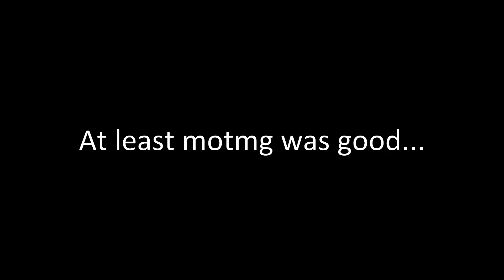Deca L moment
MONEYMONEYMONEYMONEYMONEYMONEYMONEYMONEYMONEYMONEYMONEYMONEYMONEYMONEYMONEYMONEYMONEYMONEYMONEYMONEYMONEYMONEYMONEYMONEYMONEYMONEYMONEYMONEYMONEYMONEYMONEYMONEYMONEYMONEYMONEYMONEYMONEYMONEYMONEYMONEYMONEYMONEYMONEYMONEYMONEYMONEYMONEYMONEYMONEYMONEYMONEYMONEYMONEYMONEYMONEYMONEYMONEYMONEYMONEYMONEYMONEYMONEYMONEYMONEYMONEYMONEYMONEYMONEYMONEYMONEYMONEYMONEYMONEYMONEYMONEYMONEYMONEYMONEYMONEYMONEYMONEYMONEYMONEYMONEYMONEYMONEYMONEYMONEYMONEYMONEYMONEYMONEYMONEYMONEYMONEYMONEYMONEYMONEYMONEYMONEYMONEYMONEYMONEYMONEYMONEYMONEYMONEYMONEYMONEYMONEYMONEYMONEYMONEYMONEYMONEYMONEYMONEYMONEYMONEYMONEYMONEYMONEYMONEYMONEYMONEYMONEYMONEYMONEYMONEYMONEYMONEYMONEYMONEYMONEYMONEYMONEYMONEYMONEYMONEYMONEYMONEYMONEYMONEYMONEYMONEYMONEYMONEYMONEYMONEYMONEYMONEYMONEYMONEYMONEYMONEYMONEYMONEYMONEYMONEYMONEYMONEYMONEYMONEYMONEYMONEYMONEYMONEYMONEYMONEYMONEYMONEYMONEYMONEYMONEYMONEYMONEYMONEYMONEYMONEYMONEYMONEYMONEYMONEYMONEYMONEYMONEYMONEYMONEYMONEYMONEYMONEYMONEYMONEYMONEYMONEYMONEYMONEYMONEYMONEYMONEYMONEYMONEYMONEYMONEYMONEYMONEYMONEYMONEYMONEYMONEYMONEYMONEYMONEYMONEYMONEYMONEYMONEYMONEYMONEYMONEYMONEYMONEYMONEYMONEYMONEYMONEYMONEYMONEYMONEYMONEYMONEYMONEYMONEYMONEYMONEYMONEYMONEYMONEYMONEYMONEYMONEYMONEYMONEYMONEYMONEYMONEYMONEYMONEYMONEYMONEYMONEYMONEYMONEYMONEYMONEYMONEYMONEYMONEYMONEYMONEYMONEYMONEYMONEYMONEYMONEYMONEYMONEYMONEYMONEYMONEYMONEYMONEYMONEYMONEYMONEYMONEYMONEYMONEYMONEYMONEYMONEYMONEYMONEYMONEYMONEYMONEYMONEYMONEYMONEYMONEYMONEYMONEYMONEYMONEYMONEYMONEYMONEYMONEYMONEYMONEYMONEYMONEYMONEYMONEYMONEYMONEYMONEYMONEYMONEYMONEYMONEYMONEYMONEYMONEYMONEYMONEYMONEYMONEYMONEYMONEYMONEYMONEYMONEYMONEYMONEYMONEYMONEYMONEYMONEYMONEYMONEYMONEYMONEYMONEYMONEYMONEYMONEYMONEYMONEYMONEYMONEYMONEYMONEYMONEYMONEYMONEYMONEYMONEYMONEYMONEYMONEYMONEYMONEYMONEYMONEYMONEYMONEYMONEYMONEYMONEYMONEYMONEYMONEYMONEYMONEYMONEYMONEYMONEYMONEYMONEYMONEYMONEYMONEYMONEYMONEYMONEYMONEYMONEYMONEYMONEYMONEYMONEYMONEYMONEYMONEYMONEYMONEYMONEYMONEYMONEYMONEYMONEYMONEYMONEYMONEYMONEYMONEYMONEYMONEYMONEYMONEYMONEYMONEYMONEYMONEYMONEYMONEYMONEYMONEYMONEYMONEYMONEYMONEYMONEYMONEYMONEYMONEYMONEYMONEYMONEYMONEYMONEYMONEYMONEYMONEYMONEYMONEYMONEYMONEYMONEYMONEYMONEYMONEYMONEYMONEYMONEYMONEYMONEYMONEYMONEYMONEYMONEYMONEYMONEYMONEYMONEYMONEYMONEYMONEYMONEYMONEYMONEYMONEYMONEYMONEYMONEYMONEYMONEYMONEYMONEYMONEYMONEYMONEYMONEYMONEYMONEYMONEYMONEYMONEYMONEYMONEYMONEYMONEYMONEYMONEYMONEYMONEYMONEYMONEYMONEYMONEYMONEYMONEYMONEYMONEYMONEYMONEYMONEYMONEYMONEYMONEYMONEYMONEYMONEYMONEYMONEYMONEYMONEYMONEYMONEYMONEYMONEYMONEYMONEYMONEYMONEYMONEYMONEYMONEYMONEYMONEYMONEYMONEYMONEYMONEYMONEYMONEYMONEYMONEYMONEYMONEYMONEYMONEYMONEYMONEYMONEYMONEYMONEYMONEYMONEYMONEYMONEYMONEYMONEYMONEYMONEYMONEYMONEYMONEYMONEYMONEYMONEYMONEYMONEYMONEYMONEYMONEYMONEYMONEYMONEYMONEYMONEYMONEYMONEYMONEYMONEYMONEYMONEYMONEYMONEYMONEYMONEYMONEYMONEYMONEYMONEYMONEYMONEYMONEYMONEYMONEYMONEYMONEYMONEYMONEYMONEYMONEYMONEYMONEYMONEYMONEYMONEYMONEYMONEYMONEYMONEYMONEYMONEYMONEYMONEYMONEYMONEYMONEYMONEYMONEYMONEYMONEYMONEYMONEYMONEYMONEYMONEYMONEYMONEYMONEYMONEYMONEYMONEYMONEYMONEYMONEYMONEYMONEYMONEYMONEYMONEYMONEYMONEYMONEYMONEYMONEYMONEYMONEYMONEYMONEYMONEYMONEYMONEYMONEYMONEYMONEYMONEYMONEYMONEYMONEYMONEYMONEYMONEYMONEYMONEYMONEYMONEYMONEYMONEYMONEYMONEYMONEYMONEYMONEYMONEYMONEYMONEYMONEYMONEYMONEYMONEYMONEYMONEYMONEYMONEYMONEYMONEYMONEYMONEYMONEYMONEYMONEYMONEYMONEYMONEYMONEYMONEYMONEYMONEYMONEYMONEYMONEYMONEYMONEYMONEYMONEYMONEYMONEYMONEYMONEYMONEYMONEYMONEYMONEYMONEYMONEYMONEYMONEYMONEYMONEYMONEYMONEYMONEYMONEYMONEYMONEYMONEYMONEYMONEYMONEYMONEYMONEYMONEYMONEYMONEYMONEYMONEYMONEYMONEYMONEYMONEYMONEYMONEYMONEYMONEYMONEYMONEYMONEYMONEYMONEYMONEYMONEYMONEYMONEYMONEYMONEYMONEYMONEYMONEYMONEYMONEYMONEYMONEYMONEYMONEYMONEYMONEYMONEYMONEYMONEYMONEYMONEYMONEYMONEYMONEYMONEYMONEYMONEYMONEYMONEYMONEYMONEYMONEYMONEYMONEYMONEYMONEYMONEYMONEYMONEYMONEYMONEYMONEYMONEYMONEYMONEYMONEYMONEYMONEYMONEYMONEYMONEYMONEYMONEYMONEYMONEYMONEYMONEYMONEYMONEYMONEYMONEYMONEYMONEYMONEYMONEYMONEYMONEYMONEYMONEYMONEYMONEYMONEYMONEYMONEYMONEYMONEYMONEYMONEYMONEYMONEYMONEYMONEYMONEYMONEYMONEYMONEYMONEYMONEYMONEYMONEYMONEYMONEYMONEYMONEYMONEYMONEYMONEYMONEYMONEYMONEYMONEYMONEYMONEYMONEYMONEYMONEYMONEYMONEYMONEYMONEYMONEYMONEYMONEYMONEYMONEYMONEYMONEYMONEYMONEYMONEYMONEYMONEYMONEYMONEYMONEYMONEYMONEYMONEYMONEYMONEYMONEYMONEYMONEYMONEYMONEYMONEYMONEYMONEYMONEYMONEYMONEYMONEYMONEYMONEYMONEYMONEYMONEYMONEYMONEYMONEYMONEYMONEYMONEYMONEYMONEYMONEYMONEYMONEYMONEYMONEYMONEYMONEYMONEYMONEYMONEYMONEYMONEYMONEYMONEYMONEYMONEYMONEYMONEYMONEYMONEYMONEYMONEYMONEYMONEYMONEYMONEYMONEYMONEYMONEYMONEYMONEYMONEYMONEYMONEYMONEYMONEYMONEYMONEYMONEYMONEYMONEYMONEYMONEYMONEYMONEYMONEYMONEYMONEYMONEYMONEYMONEYMONEYMONEYMONEYMONEYMONEYMONEYMONEYMONEYMONEYMONEYMONEYMONEYMONEYMONEYMONEYMONEYMONEYMONEYMONEYMONEYMONEYMONEYMONEYMONEYMONEYMONEYMONEYMONEYMONEYMONEYMONEYMONEYMONEYMONEYMONEYMONEYMONEYMONEYMONEYMONEYMONEYMONEYMONEYMONEYMONEYMONEYMONEYMONEYMONEYMONEYMONEYMONEYMONEYMONEYMONEYMONEYMONEYMONEYMONEYMONEYMONEYMONEYMONEYMONEYMONEYMONEYMONEYMONEY